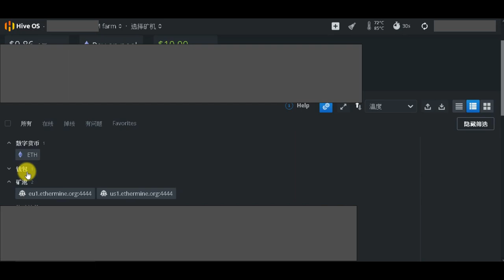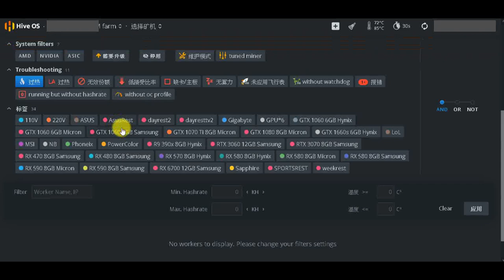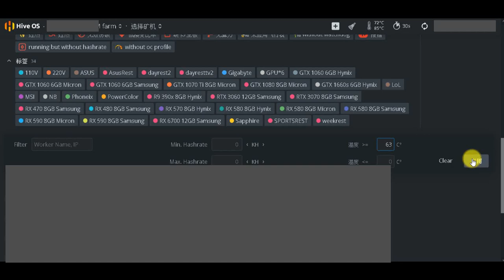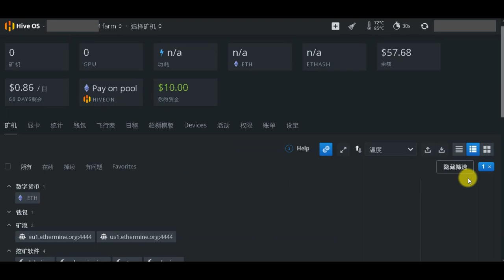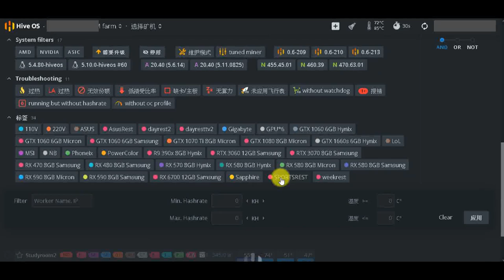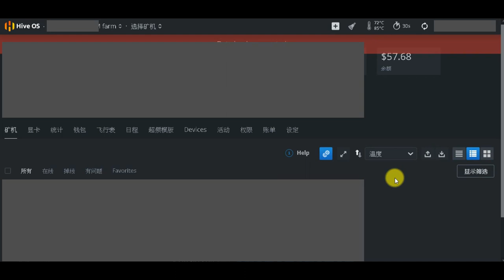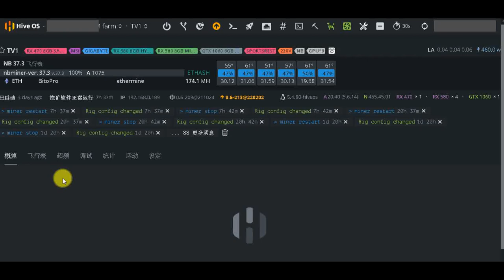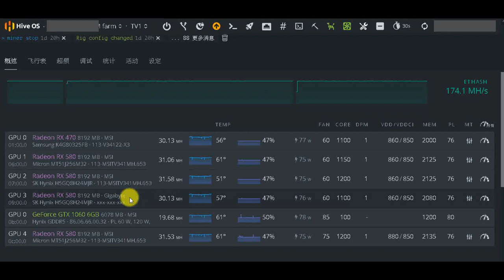HIVEOS進階功能 精準篩選 - HIVEOS優化必備技能。學會了， 你將輕鬆駕馭HIVEOS 系統的所有顯卡！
HIVEOS進階功能— 除了一般入門級的算力監控，自動風扇調整，掉線通知外；篩選功能可以說是整個管理的核心。雖然，身為小資族的我們不像礦老闆們有那麼多顯卡要管理。但學會了這個， 我們可以利用HIVEOS的最佳管理功能以完全發揮手中顯卡的最佳效能與穩定性。

00:00 簡介
02:00 自定溫度，挑出指定溫度的顯卡以加以管理或降溫處理
04:05 日程標簽篩選
05:56 顯卡算力比較。顯示同款顯卡算力，視需求加以重新校調顯卡。